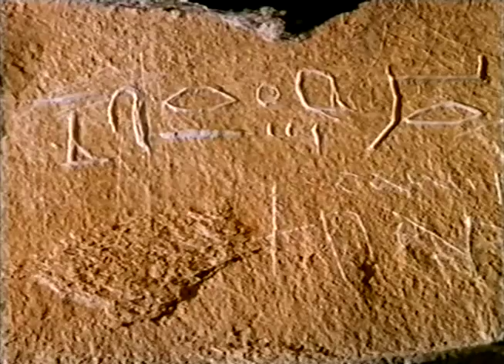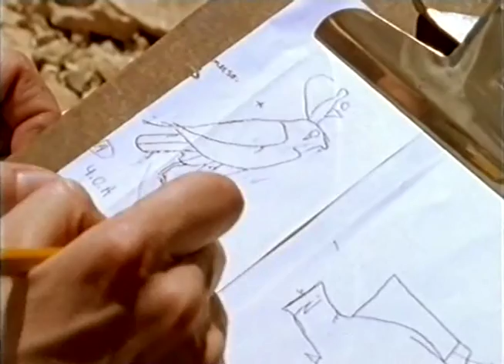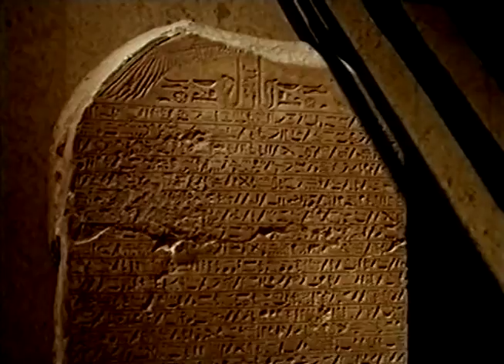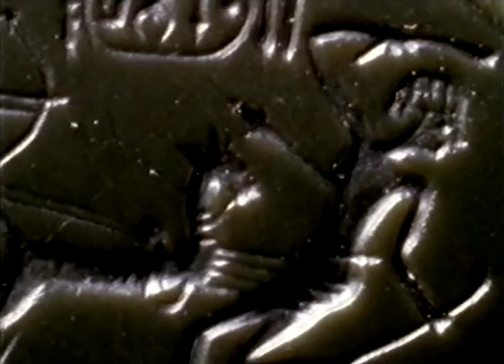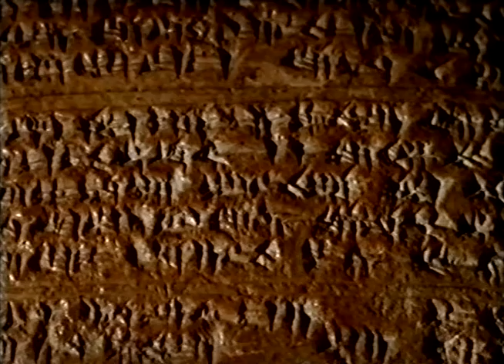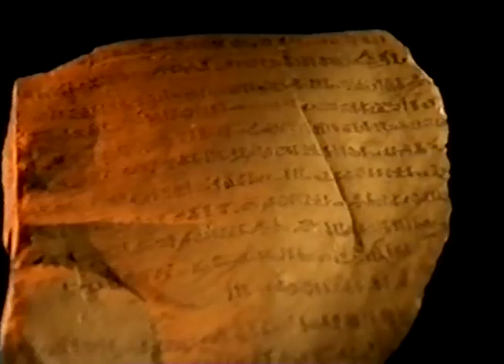Aegyptomanie 03 Die Macht des Goldes